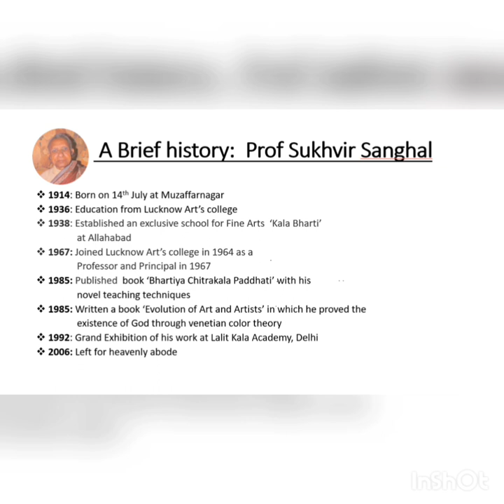Art Talk on the Wash painting legend Prof Sukhvir Sanghal with Mrs. Vimal Balachander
We are excited to welcome Mrs. Vimal Balachander for our art talks on the wash painting legend Prof. Sukhvir Sanghal. She shares his art techniques and stories with his grand daughter - Priyam Chandra.

Mrs. Vimal Balachander is an Architect/Artist herself and she currently works on to spread the knowledge of Theosophy and support Theosophical Society. Theosophy is the comparative study of science, religion and philosophy and it aims to promote Universal Brotherhood.

Vimal ji was a student to Prof. Sanghal for three years. She considered him not only as a revered Guru but also a very kind and compassionate human being. She shares her divine connection with him as a guru, wash technique evolved by the master and his special focus on the drawings. Enjoy the video.

Cover Painting Credit: Dr. Stuti Singhal

This artistic work is copyrighted by Sukhvir Sanghal Creations. This work may not be copied, published, reproduced, modified, republished ,transmitted and/or distributed in any material without a written authorization from the actual owners of copyright.